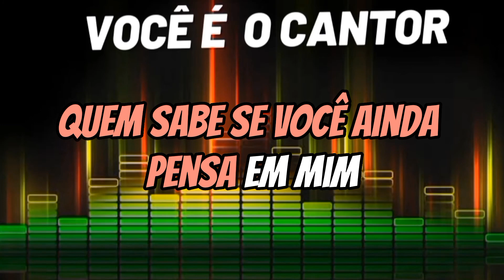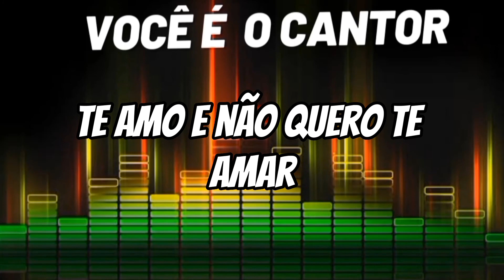SANDRA DE SÁ - RETRATOS E CANÇÕES (PLAYBACK ORIGINAL COM 1 TOM ABAIXO) 1986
Composição: Michael Sullivan / Paulo Massadas

Álbum: SANDRA DE SÁ    VOL.5     (1986)
Gravadora: RCA VICTOR